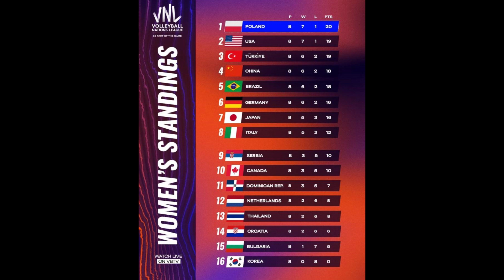ดูวอลเลย์บอลสด ไทยพบเนเธอร์แลนด์ ดูBUGABOOสด ช่อง7HDถ่ายทอดสดวอลเลย์บอล